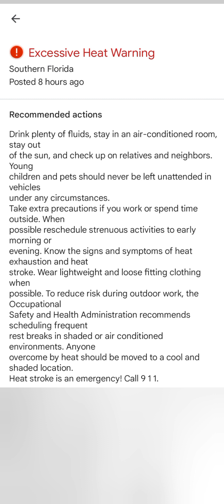I think we're going to get hit by a massive powerful hurricane and this is why I think that.